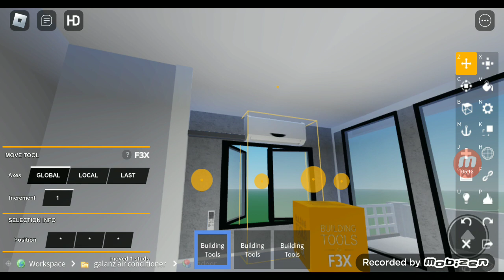Roblox polko Change of old Panasonic 2003 New instal Galanz